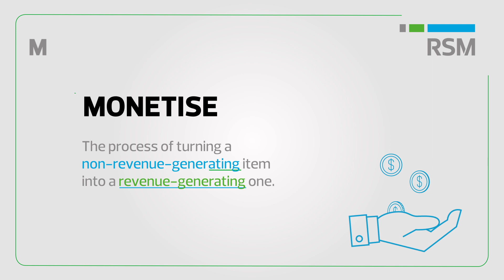Start-Up Terms Explained - The Start-Up Dictionary by RSM - Letters I & M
Welcome to the Start-Up Dictionary by RSM Malta. The key terminologies covered in this video begin with the letters I & M:

✅ Incorporation
✅ Incubator
✅ Monetise

Learn how RSM Malta can help and support your start-up from ideation to scaling